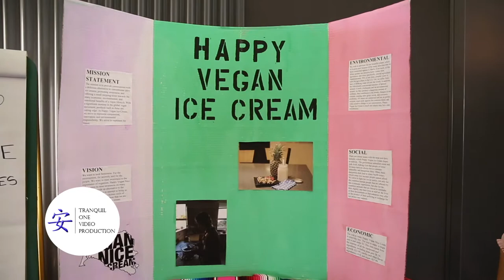Tranquil One Video Production | Sonoma County Videpgrapher | Marin SEL | Non-Profit